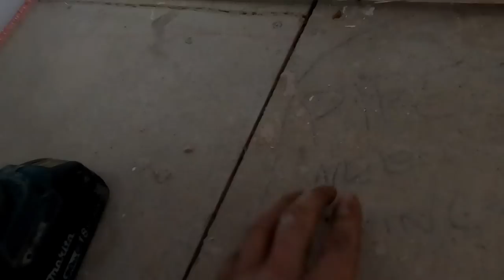Electricians cut my pipes!!! But do we get our revenge?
Day in the life of a plumber
In this video I repair some cut central heating pipes and finish other bits off on the renovation project

As always, thanks so much for all the support